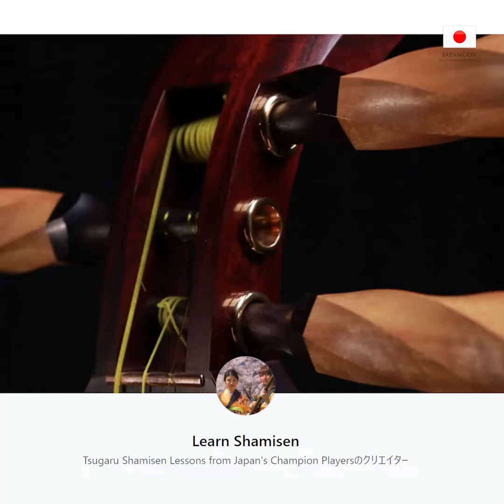Artists who ReNew Japan - Tsugaru shamisen duo KIKI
While a strong and impactful performance style is the hallmark of the Tsugaru shamisen, an instrument from the Tsugaru region of Aomori Prefecture, SHIRAFUJI Hikari and TAKEDA Kanami add a feminine sensitivity to the mix in the form of Tsugaru shamisen duo KIKI (@kikitugalteruteru). Their music cherishes the nuances of traditional Japanese ""minyo"" folk songs while also incorporating various musical genres in an attempt to pioneer their own sound🎵. Please enjoy this new take on a traditional artform now striking a positive chord with listeners worldwide.